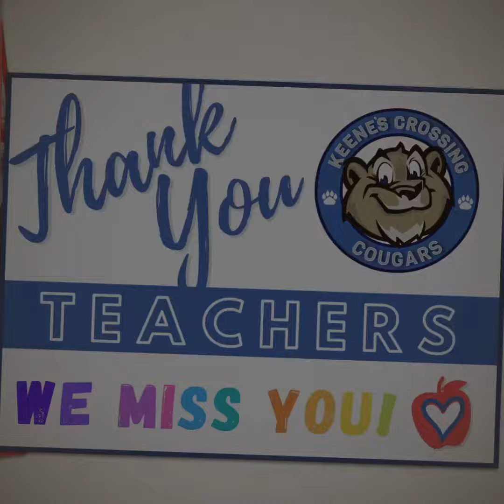KCE's Kindergarten and VPK Teachers Appreciation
As the school year comes to a close, we want to say one more thank you to our super star Kindergarten and VPK teachers at Keene's Crossing.